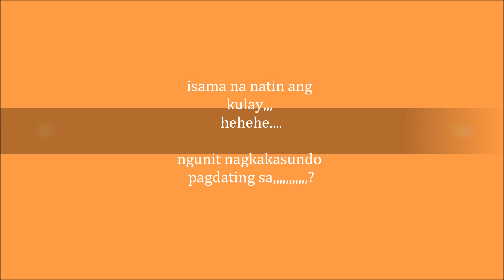"KOSA" (Kami nman ang BIDA!).wmv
Collection of photos